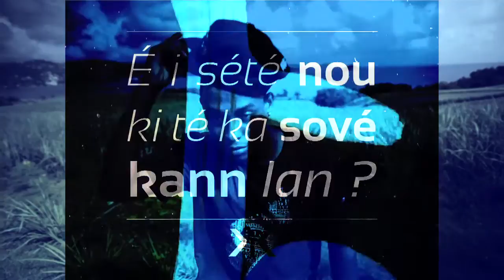Sové KANN lan